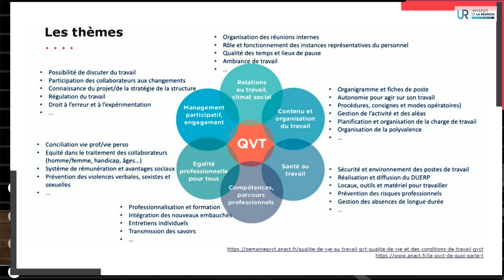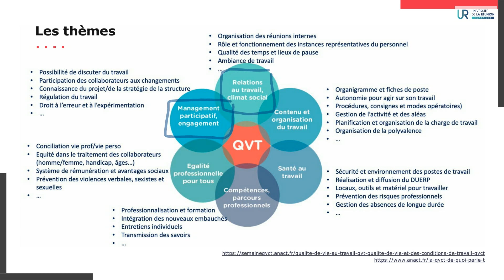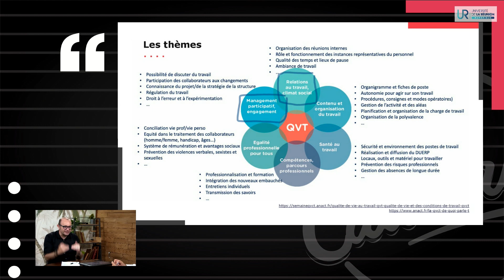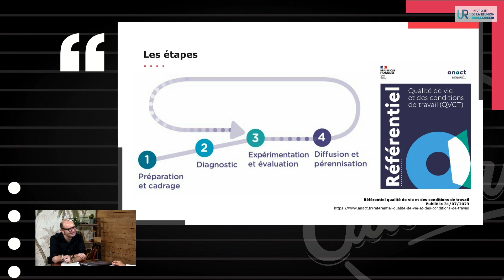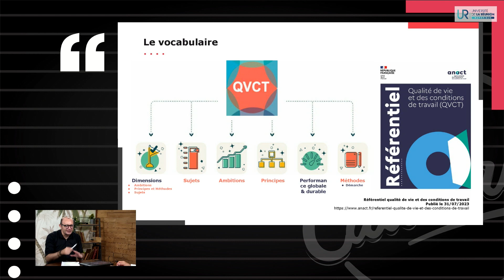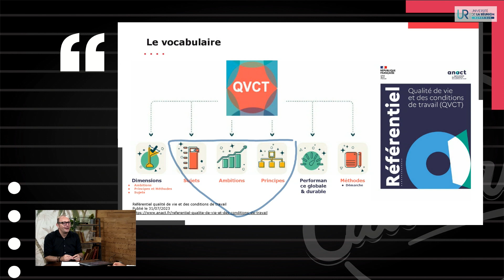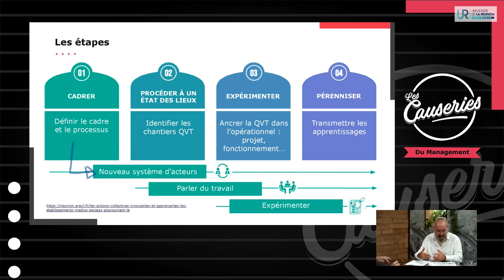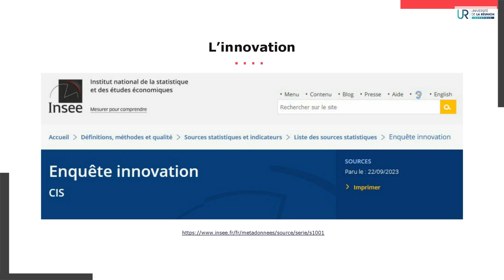Causeries Management - Qualité de vie au travail #9 - La QVCT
La Qualité de Vie et les Conditions de Travail sont aujourd'hui la thématique de cet épisode de la série QVT. En quoi le concept "Conditions de Travail" fait évoluer la QVT ? Telle est la question de cette émission qui présente la transformation de ce modèle.
Christophe Porlier, Chargé de mission Université Numérique en Région Réunion, reçoit le Dr Jean-Noël Amato, Psychologue à l'ARACT Réunion (Agence Régionale pour l'Amélioration des Conditions de Travail)
Il ne suffit pas d'installer un babyfoot, d'organiser deux cours de yoga ou encore de mettre à disposition une cafetière à grains pour améliorer la QVCT ! Surtout que désormais, ce qui était seulement un ensemble de préconisations, a été remplacé par une loi, celle du 2 août 2021.

Soif de savoirs et de connaissances ?
Visionnez nos émissions où nos chercheurs offrent à tous le plaisir de la découverte à travers des Causeries et des émissions dédiées aux grands sujets de notre société.